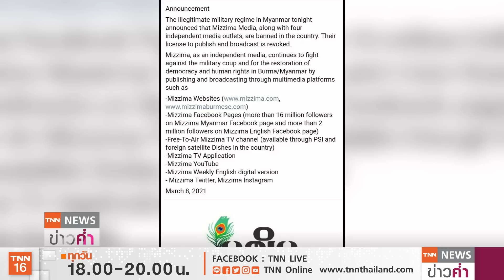“เมียนมา” ชี้ดับ34 “เคเอ็นยู” เมินห้ามคุ้มกันผู้ชุมนุม | TNN ข่าวค่ำ | 9 มี.ค. 64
ทหารเคเอ็นยู ยังคงดูแล และสนับสนุนผู้ชุมนุมต้านรัฐประหารตามพื้นที่ต่างๆต่อไปโดยได้จัดรถรับ-ส่งผู้ชุมนุม เช่นเดียวกับกองกำลังติดอาวุธชาติพันธุ์กลุ่มอื่นๆ แม้ว่าจะมีคำสั่งจาก แม่ทัพภาคตะวันออกเฉียงใต้ของเมียนมา ที่ส่งถึงปธน.แห่งสหภาพแห่งชาติกะเหรี่ยง  หรือ เคเอ็นยู  ที่สั่งห้ามยุ่งเกี่ยวกับการชุมนุมประท้วง เพราะ เป็นการแทรกแซงกิจการภายในของกองทัพเมียนมา ขณะที่ พล.อ.อาวุโส มิน อ่อง หล่าย ผู้บัญชาการทหารสูงสุดของเมียนมา ระบุว่า มีผู้ประท้วงเสียชีวิต 34 คนไม่ถึง 50 คนตามที่มีการเสนอข่าว พร้อมสั่งถอนใบอนุญาตสื่อท้องถิ่น 5 สำนัก